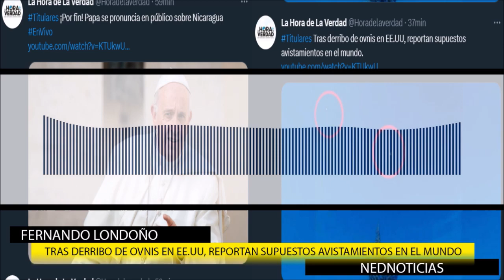ATENCIÓN ⚠️ UNA NUEVA EMBAJADA PARA EL SANTISMO y Otras noticias Internacionales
Con una importante y clara misión: Guillermo Rivera se posesionó como embajador en Brasil.
Comentarios y noticias internacionales en La Hora de la Verdad